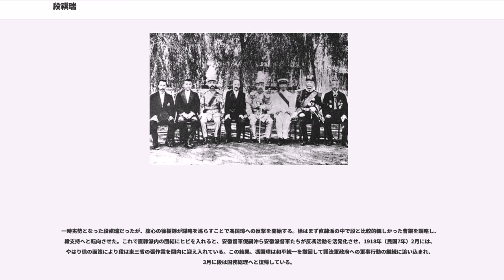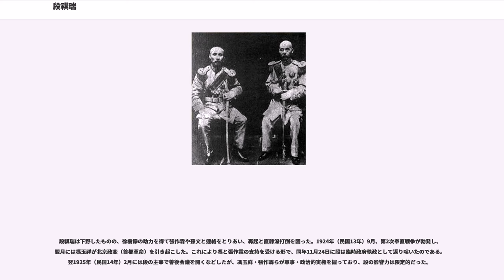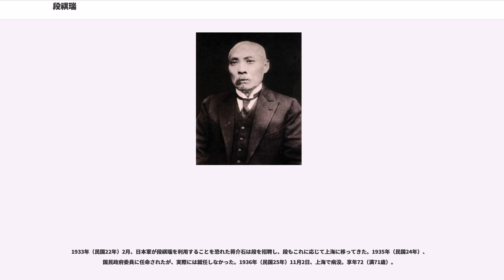段祺瑞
段 祺瑞（だん きずい）は、清末民初の軍人・政治家。馮国璋・王士珍とともに「北洋の三傑」と称された。字は芝泉、晩年の号は正道居士。

李鴻章と同郷出身であり、また祖父の段佩も淮軍の将校であったことより高級軍人の道を進むこととなった。1885年（光緒11年）、天津武備学堂砲兵科に入学し、1889年（光緒15年）に卒業する。同年、李に派遣されてドイツに留学したことで、引き続き砲術を学べた上に近代軍事学を習得する機会を得ることになった。翌年帰国し、北洋軍械局委員、威海随営武備学堂教習を歴任している。

1896年（光緒22年）、段祺瑞は袁世凱の新建陸軍に加入し、砲兵隊統帯兼随営学堂監督して軍の近代化を担った。1899年（光緒25年）、山東省へ向かい義和団の乱鎮圧に従事している。1901年（光緒27年）、段は武衛右軍各学堂総弁に起用され、同年末に袁が直隷総督兼北洋大臣になると、それに従い保定に移動した。翌年6月、段は北洋軍政司参謀処総弁に任命され、北洋常備軍の編成・錬成の責任を負っている。1903年（光緒29年）12月、袁が練兵処会弁大臣に就任すると、袁の推薦により段が練兵処軍令司正使となり、さらに副都統の位も授与された。なお、段らが「北洋の三傑」と呼ばれ始めたのはこの頃である。

1904年（光緒30年）、段祺瑞は常備軍第3鎮翼長署理を兼任し、翌1905年（光緒31年）2月には第4鎮統制に起用され、さらに河間秋操北軍総統も担当した。1906年（光緒32年）初めには第3鎮統制署理に移り、北洋武備学堂督理も兼任している。同年3月、福建省汀州鎮総兵の位を授与されたが、段は現地に赴かず北洋軍に留まり、保定軍官学堂総弁に任ぜられた。以後、段の学生たちは続々と北洋軍に補充され、北洋軍における段の影響力は次第に増強されていくことになる。1909年（宣統元年）に袁が一時失脚すると、同年12月に段は第6鎮統制に移され、翌1910年（宣統2年）12月には江北提督として江蘇省清江に移駐した。

1911年（宣統3年）10月、辛亥革命が勃発すると袁世凱は復権し、段祺瑞も北京に呼び戻されて第2軍軍統に任命された。段は湖北省の前線に向かい、併せて湖広総督署理兼第1軍軍統に抜擢され、孝感に駐留して革命派と交戦する。しかし同年12月、袁と革命派との和平交渉が始まると、段は積極的な交戦を控えるようになった。1912年（民国元年）初めになると、段は袁の内意を受ける形で北洋将領46人を率い、実力行使をちらつかせながら宣統帝に対し「共和政体の定立」を公然と要求する。これが決定打となる形で同年2月12日、宣統帝は退位に追い込まれ、3月10日、袁世凱が中華民国臨時大総統に就任した。この際に、段は初代陸軍総長に起用されている。

1913年（民国2年）7月、段祺瑞は一時的ながら国務総理代理に就任し、第二革命（二次革命）の鎮圧を事実上指揮した（まもなく陸軍総長に復帰）。さらに同年末からは湖北都督、河南都督も兼任し、白朗の反乱を鎮圧している。しかし三傑のうち馮国璋が江南に転出し、王士珍が実際の兵権をあまり握らない役職に就く中、中央で段の保有する軍事力は北洋軍の中でも絶大なものとなった。こうした状況のため袁やとりわけ袁の取り巻きは段を警戒するようになり、二人に間隙が生まれた。また、へりくだることを知る馮などに比べて段はプライドが高く、両者の対立が一層こじれるようになったという指摘もある。

そのような中で1914年（民国3年）5月、袁世凱は「海陸軍大元帥統率弁事処」を創設し、陸軍部の権力を同処に集中させる挙に出た。不満を抱いた段祺瑞は、自らの腹心で陸軍部次長を勤めていた徐樹錚に陸軍部の事務を尽く委ね、更に翌1915年（民国4年）5月には病気と称して辞職してしまう。また、袁が皇帝即位を目論むと、段は非協力的姿勢を保ち、袁にその撤回を促す強力な圧力となった。1916年（民国5年）3月、護国戦争での劣勢に直面し皇帝即位を撤回した袁の懇願もあり、段はようやく参謀総長として政界に復帰、翌月には陸軍総長に就任している。

同年6月、袁世凱が死去すると、黎元洪が後任の大総統に就任する一方で、段祺瑞は国務総理に就任した。これ以降、北京政府では段率いる安徽派と馮国璋率いる直隷派とで派閥が成立していく。直隷派が英米の支援を受ける傾向があったのに対し、安徽派は...